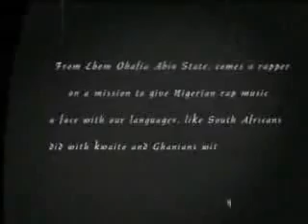Ruggedman ft. 9ice - Ruggedy Baba (Official Video) | Africa Music Union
Official music Video - Ruggedman ft. 9ice -  Ruggedy Baba  on Africa Music Union.

Africa Music Union - Your source of African music!